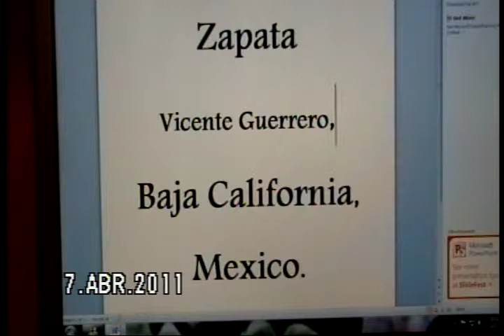PAST. SANTIAGO MISIONES1